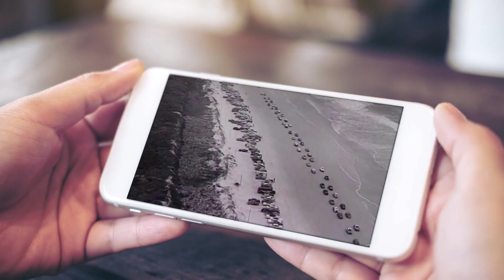Jeannie Seely "Me and Jesus"